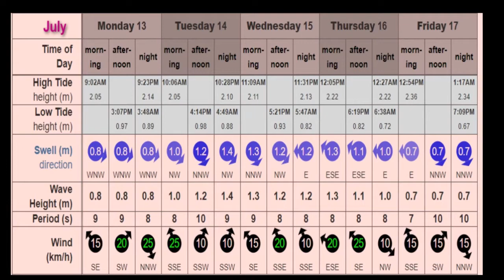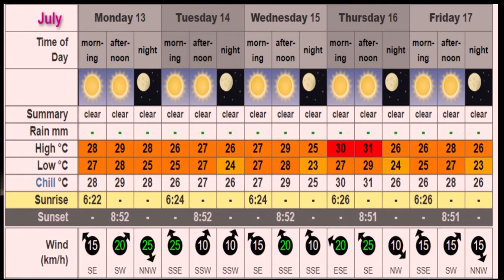Algarve Weather for wc 13th July 2020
This week's Algarve Sea and Weather Report for week commencing, Monday 13th July 2020, with presenters, Moura Boat, Captain Peter and Senhor Branco.
All characters and animations created and produced by P.D. Cain.